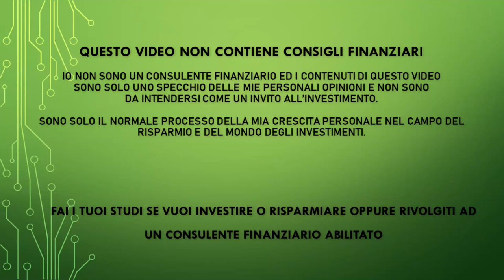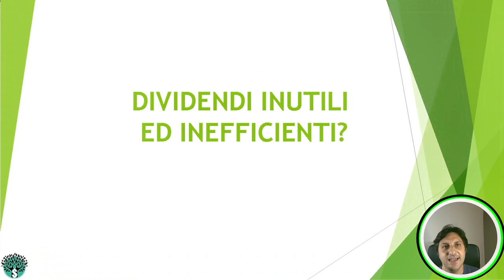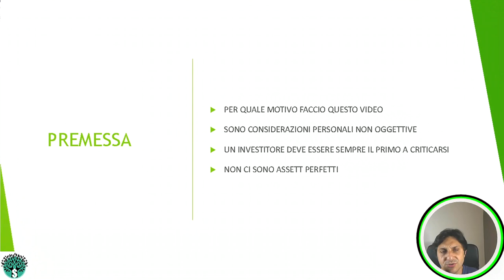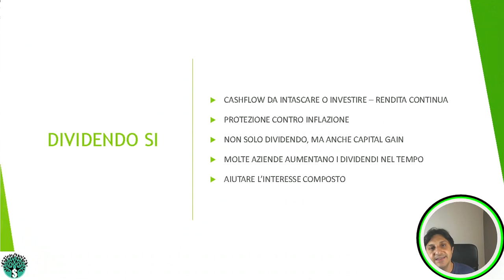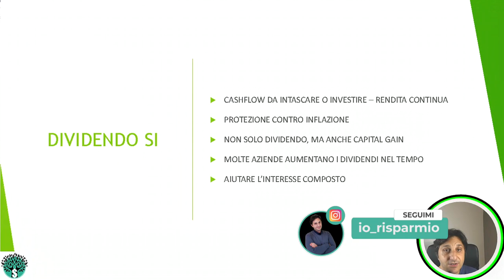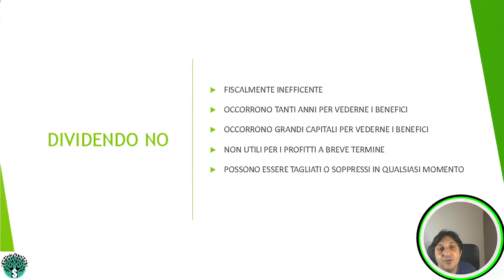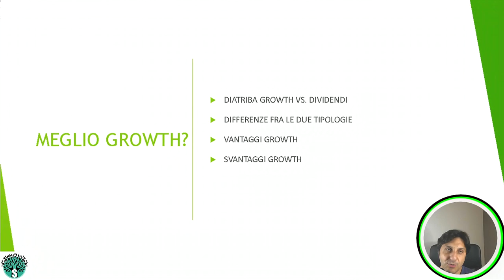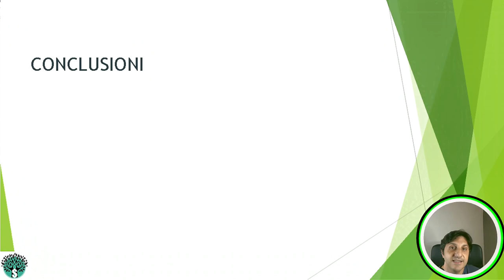I DIVIDENDI SONO INUTILI? MEGLIO INVESTIRE IN GROWTH?